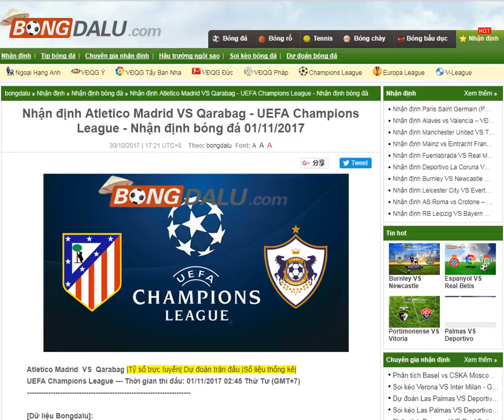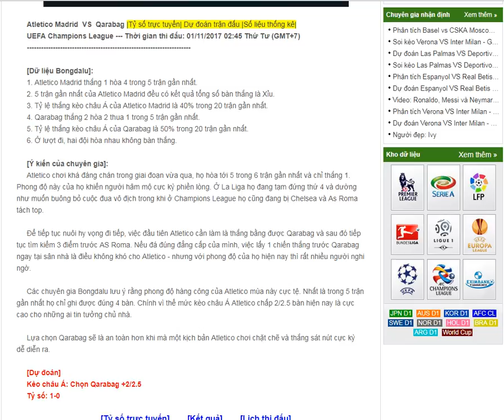Atletico Madrid VS Qarabag - UEFA Champions League -01/11/2017-- share by Bong da lu